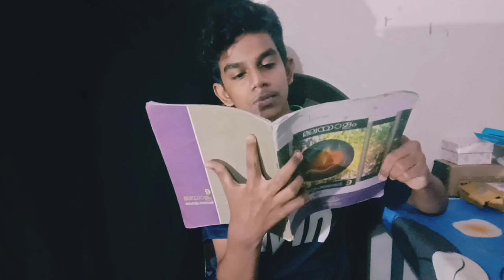ഒരു മുടിഞ്ഞ SUNDAY..വീട്ടിലെ അപരത..💥💥💥💥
. Hope you are all watching my videos
. എല്ലാരും ഒന്ന് സബ്സ്ക്രൈബ് ചെയ്യണെ..